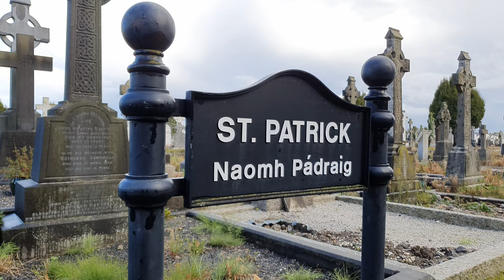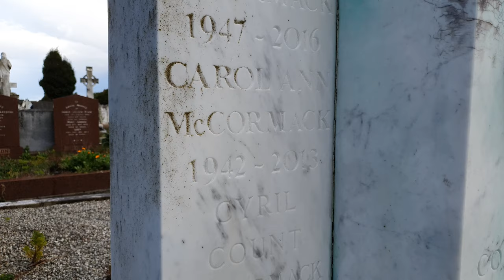Grave of Count John McCormack famous singer of the 20th Century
Explore Deansgrange Cemetery in Dublin Ireland with us as we search for the grave of famous Irish Tenor Count John McCormack.
There are many famous people buried in Deansgrange but in today's video we are looking for the final resting place of world renowned singer John McCormack.